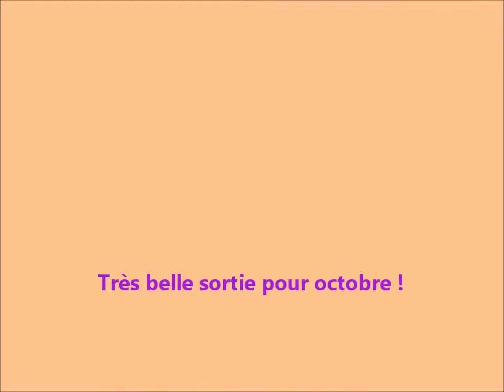Cyclomas - Sortie du sam. 15.10.2011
Sortie club sur le grand circuit.
Beau temps ensoleillé mais un peu frais.
Ballade tranquille sans grosses difficultées.